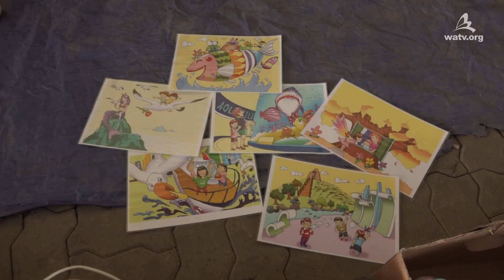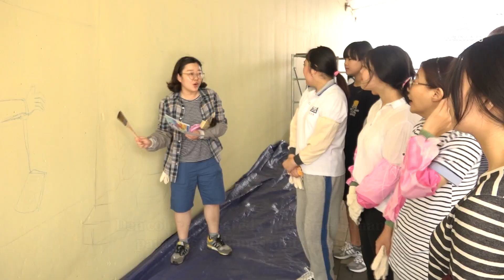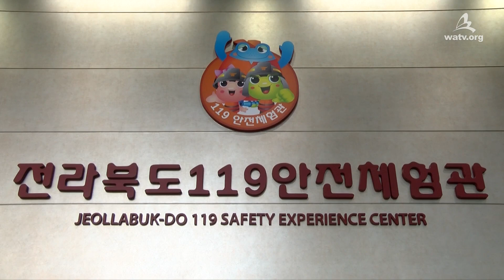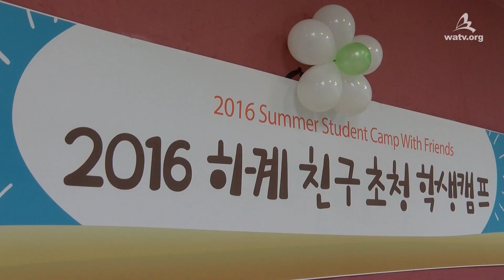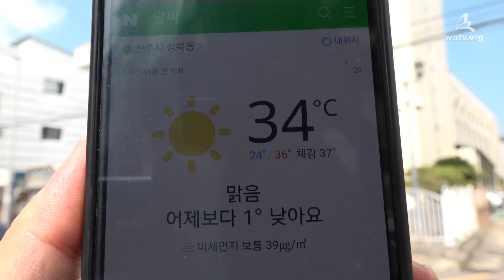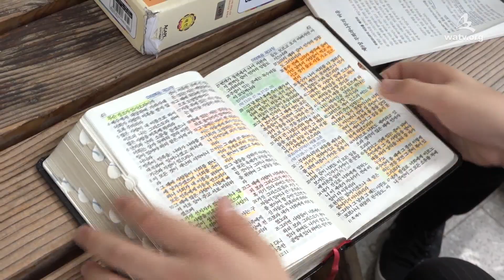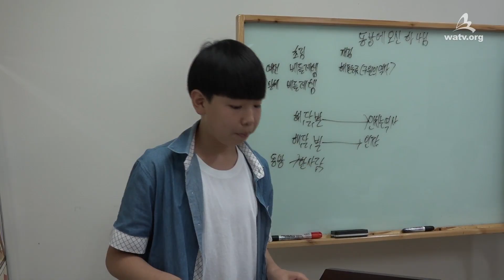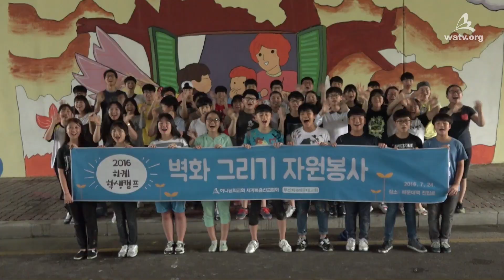Campamento de Verano para Estudiantes de Secundaria 2016 ▶Iglesia de Dios sociedad misionera mundial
Creando un medio ambiente limpio
- Pintura mural -
- ¡Gracias, bomberos! -
- Preparando fiambreras con amor -
- Concurso de Predicación de la Biblia para Estudiantes –
- Epílogo del Campamento de Estudiantes -